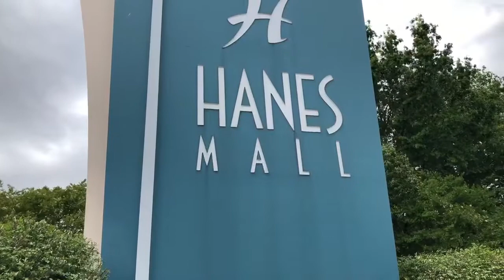WATCH NOW: Hanes Mall shooting